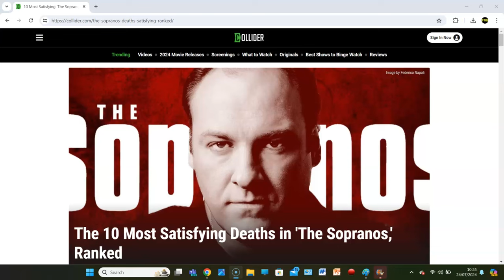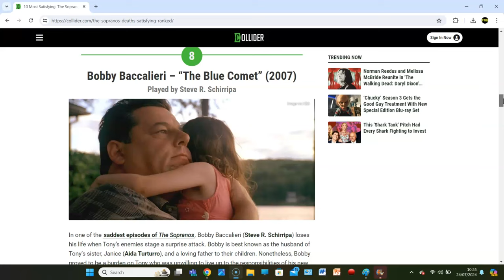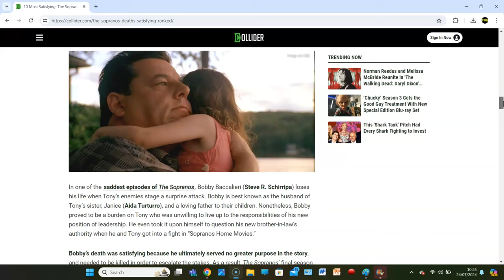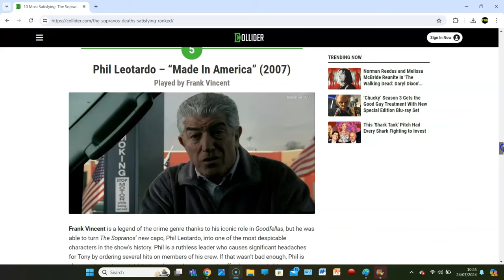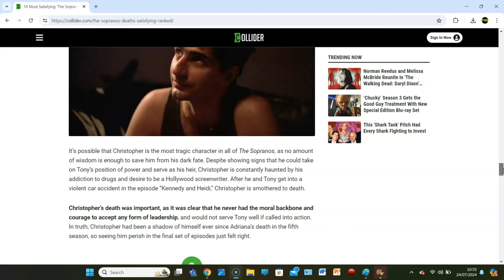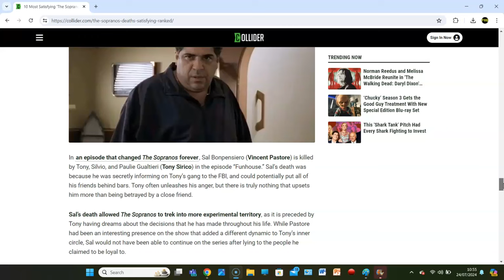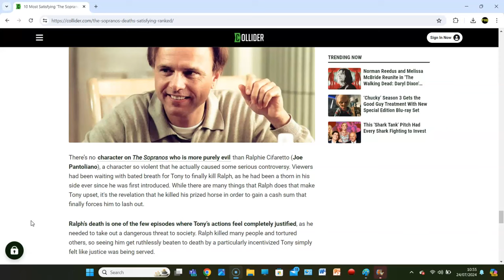10 Most Satisfying Deaths in The Sopranos (REACTION)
THEY GOT IT ALL WRONG!